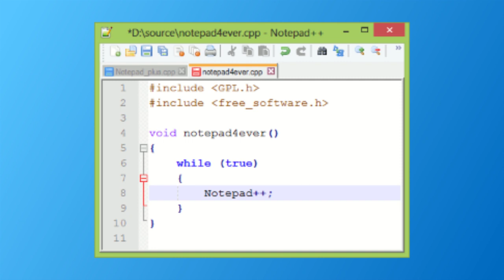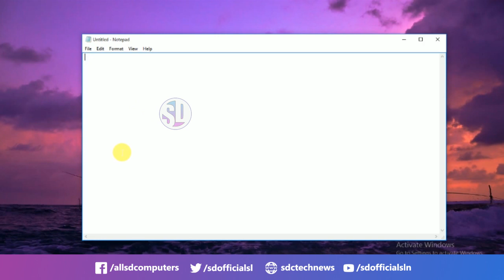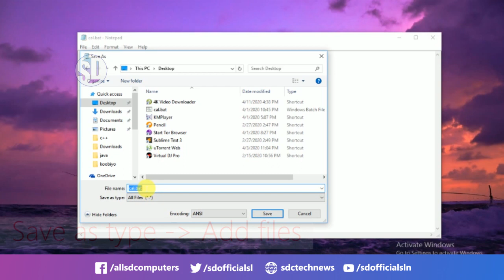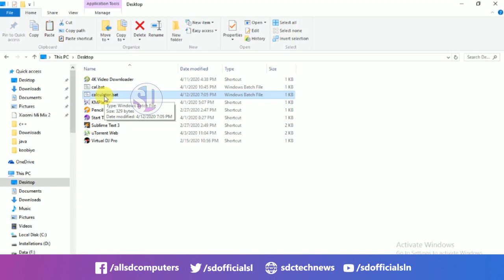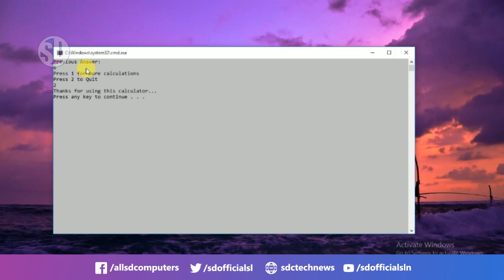How to make a Calculator using Notepad | Sinhala | SD Official SL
Download code & save file